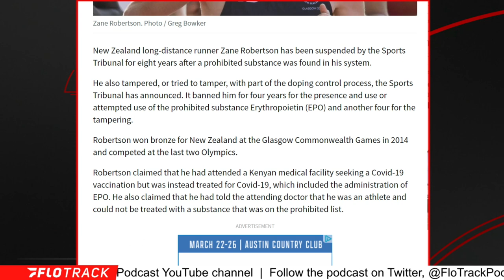Zane Robertson Banned 8 Years After EPO Positive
The distance runner from New Zealand was suspended after testing positive for EPO in 2022.